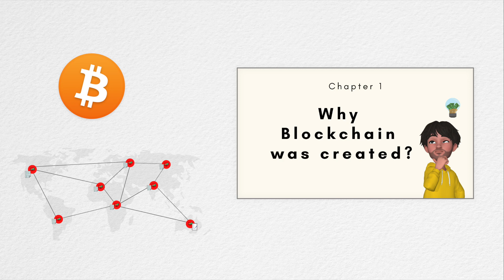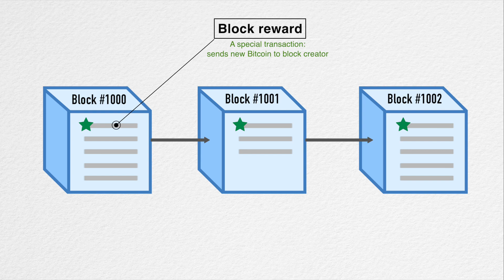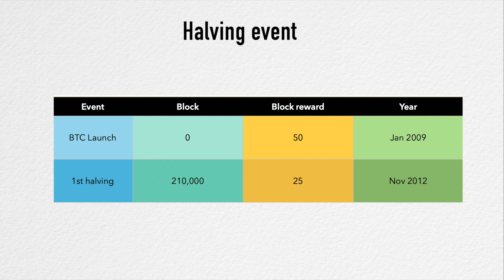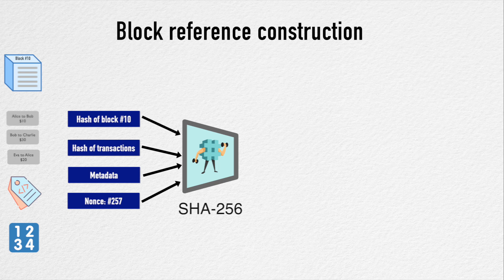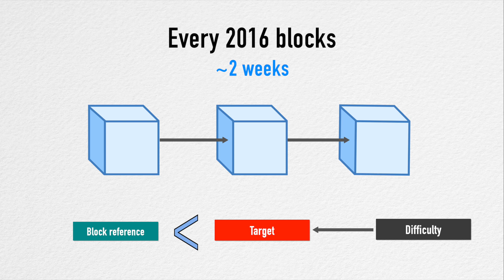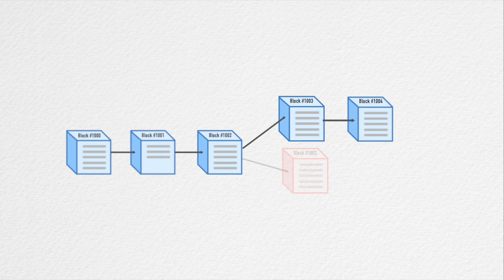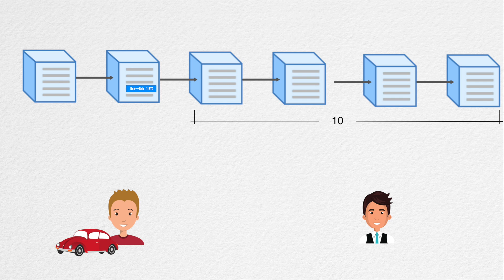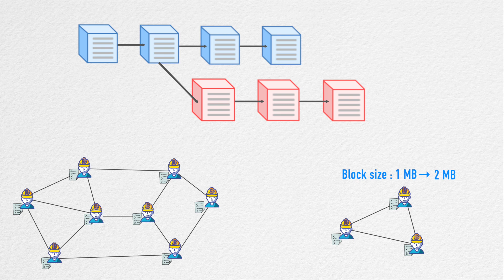Bitcoin tech explained, mining & 21 million limit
We cover all major aspect of how of bitcoin works in 10 minutes.
➙ How bitcoin mining works (mining sha256)
➙  How the 21 million limit is achieved
➙ Bitcoin’s Proof of Work problem (PoW ProofOfWork)
➙  How block references are constructed
➙ Block rewards (blockrewards)
➙ Security (secure ledger)
➙ Tampering transactions example (51attack)

Timestamps:
00:00 Introduction
00:48 Features
02:05 Bitcoin minting
02:47 Block reward strategy
03:55 Proof of Work problem
06:27 Mining
07:27 Soft forks
08:05 Block confirmations & reorgs
08:55 Security
09:12 Tampering transactions
10:19 Protocol summary
10:50 Hard forks
11:30 Finishing thoughts